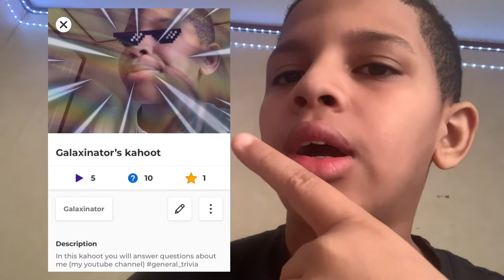I made a kahoot